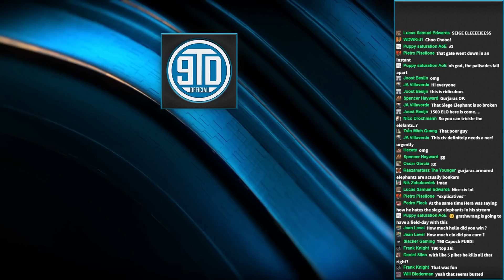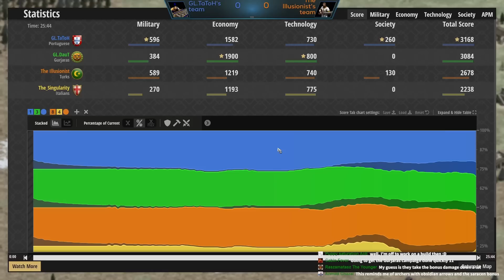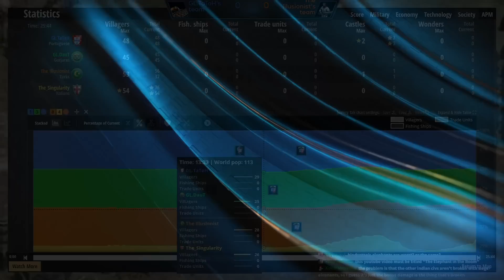Addressing The Elephant in the Room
Everyone is talking about the camels, shrivamsha riders, and chakrams... It's time to talk about these crazy elephants!!